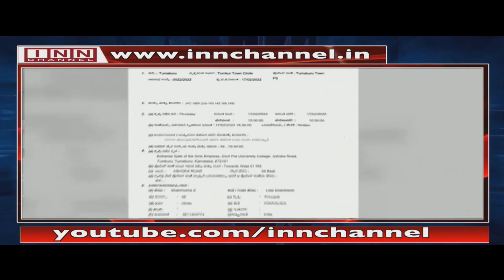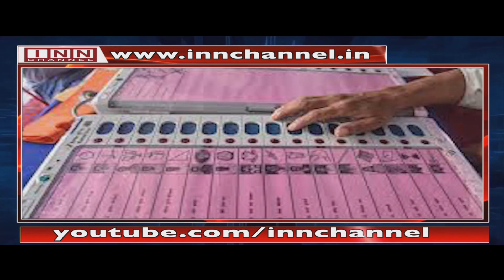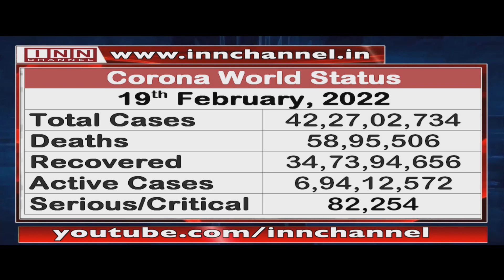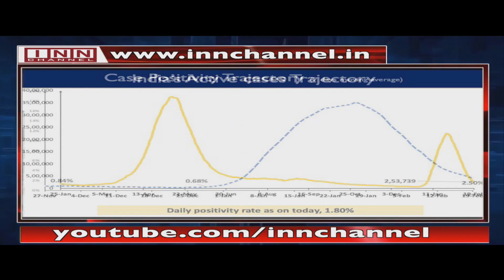Khaas Baat With Shaik Ahmed Ali 19th February 2022